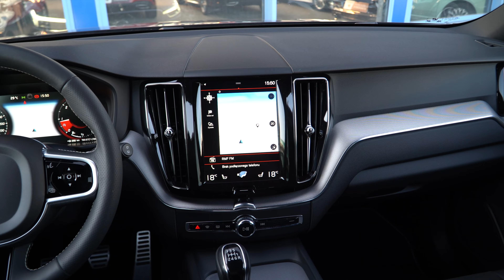Volvo XC 60 D3 R-Design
VOLVO XC60 R-DESiGN LiMiTED  !!
** SPORT BLACK R-DESiGN  EXCLUSiVE  + **
DARK BLACK PEARL / DiAMENT EFFECT

 DANE OFEROWANEGO POJAZDU:

➡️  SILNIK:  2.0  D3 / DiESEL CR / EURO 6
➡️  SKRZYNIA:  MANUALNA
➡️  MOC:  110KW / 150 PS
➡️  WERSJA:  SUV +
➡️  PRZEBIEG:  74.000 KM AUTOSTRADOWY do końca serwisowany !!
➡️  ROK MODELOWY:  2019r
➡️  PRODUKCJA :  2018r

ORYGINALNA WYJĄTKOWA WERSJA WYPOSAŻONA W LEGENDARNY  SilNiK DiESLA 2.0 D3 !!  !!

 STAN POJAZDU:

✅ - Samochód jest lśniący i błyszczący bez najmniejszego odprysku zadrapania czy wgniecenia !!
✅ - SAMOCHÓD BEZWYPADKOWY w oryginalnym lakierze o wartościach nominalnych ...
✅ - 1 Oryginalny Lakier ! DARK BLACK PEARL / DiAMENT EFFECT

 PREZENTOWANE VOLVO XC60 JEST PEŁNOWARTOŚCIOWĄ WERSJĄ  ** BLACK R-DESiGN EXCLUSiVE  **

 HISTORIA POJAZDU:

✅ - Posiada pełną i obszerną dokumentacje na bez wypadkowość i przebieg !!
✅ - SYSTEMATYCZNIE ODNOTOWANE WSZYSTKIE WIZYTY SERWiSOWE
✅ - POSIADA ORYGINALNA KSIĄŻKĘ SERWISOWĄ PROWADZONĄ W ASO VOLVO
✅ - DOKUMENTY SERWiSOWE z WSZYSTKiMI INFORMACJAMI
✅ - KOMPLET DOKUMENTÓW i ORYGINALNYCH KLUCZYKÓW

  CENA: 133.900 PLN !! BRUTTO !!